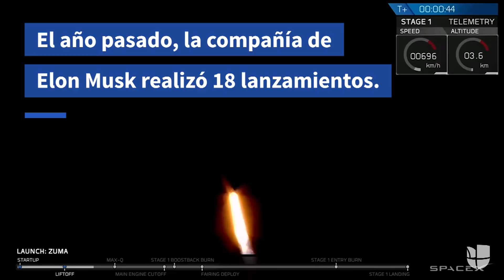Así lanzó SpaceX el cohete que puso en órbita Zuma, un satélite secreto de EEUU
Lanzado con la tecnología reciclada de los cohetes de SpaceX desde Cabo Cañaveral, Zuma es un satélite proveído por Northrop Grumman, un holding de empresas aeroespaciales estadounidense, que estará a disposición de una agencia del gobierno no revelada para una misión secreta.